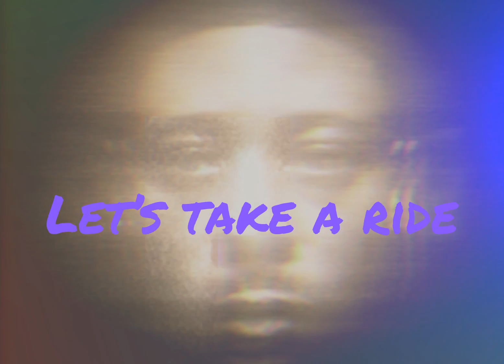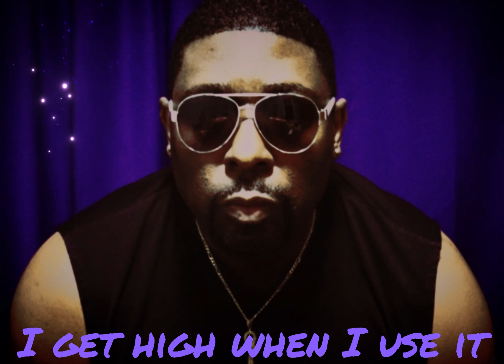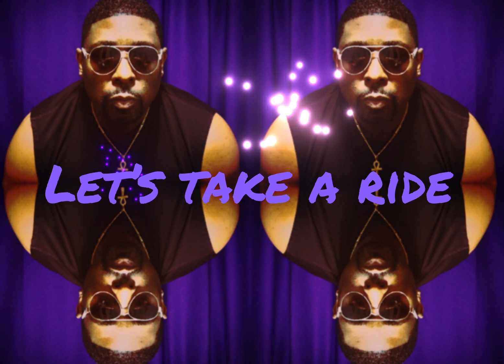Indie Music “The Vibe” Lyric Video Featuring Ife Lamumba